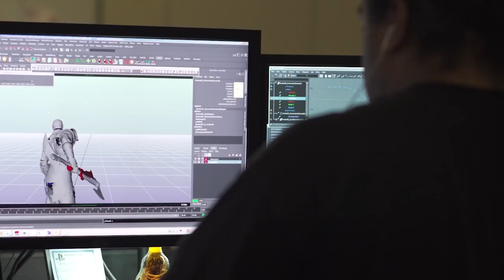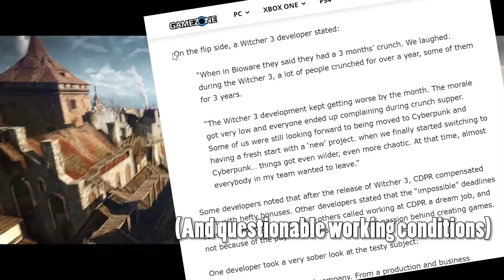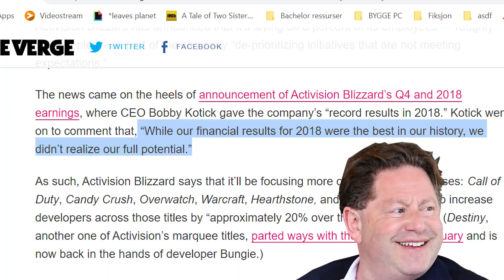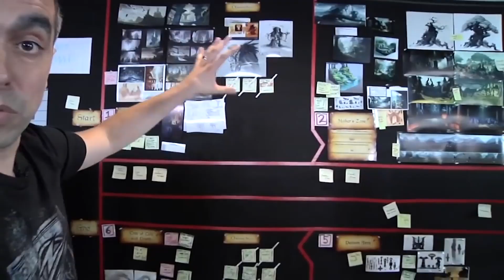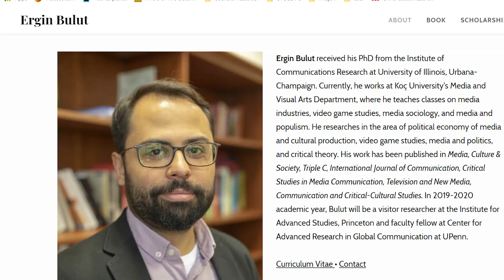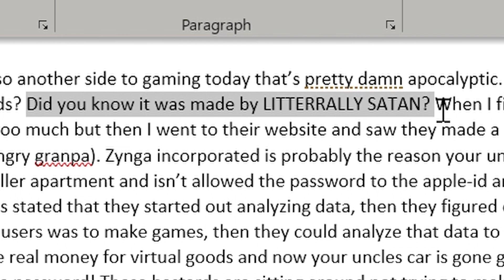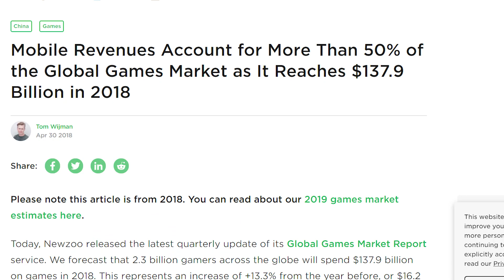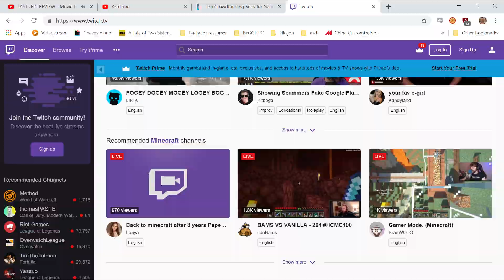Why are AAA-games so shit now? A quick analysis of the current video game industry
Sources :

Balakrishnan, J., & Griffiths, M. D. (2018). Loyalty towards online games, gaming addiction, and purchase intention towards online mobile in-game features. Computers in Human Behavior, 87, 238-246. doi

Crogan, P. (2018). Indie Dreams: Video Games, Creative Economy, and the Hyperindustrial Epoch. Games and Culture, 13(7), 671-689. doi:10.1177/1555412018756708

Bulut, E. (2018). One-Dimensional Creativity: A Marcusean Critique of Work and Play in the Video Game Industry. tripleC: Communication, Capitalism & Critique. Open Access Journal for a Global Sustainable Information Society, 16(2), 757-771. doi:10.31269/triplec.v16i2.930

Marchand, A., & Hennig-Thurau, T. (2013). Value Creation in the Video Game Industry: Industry Economics, Consumer Benefits, and Research Opportunities. Journal of Interactive Marketing, 27(3), 141-157. doi:10.1016/j.intmar.2013.05.001

Marcuse, H. (1991). One-dimensional man : studies in the ideology of advanced industrial society (2nd ed. ed.). London: Routledge.

Leaver, T. W., Michele. (2015). Social networks, casual games and mobile devices: The shifting contexts of gamers and gaming. In Social, Casual and Mobile Games : The changing gaming landscape: Bloomsbury Academic.